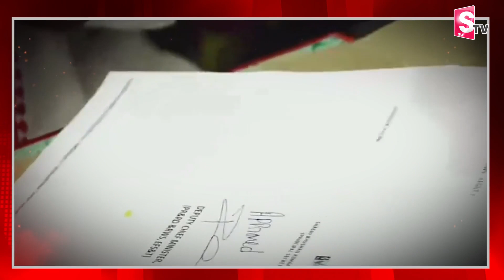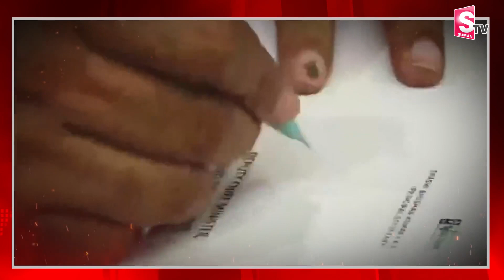డిప్యూటీ సీఎం పవన్ కళ్యాణ్ మొదటి సంతకం.. | Deputy CM Pawan Kalyan Takes Key Decision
Watch ► డిప్యూటీ సీఎం పవన్ కళ్యాణ్ మొదటి సంతకం.. | Deputy CM Pawan Kalyan Takes Key Decision | @sumantvtirupathi